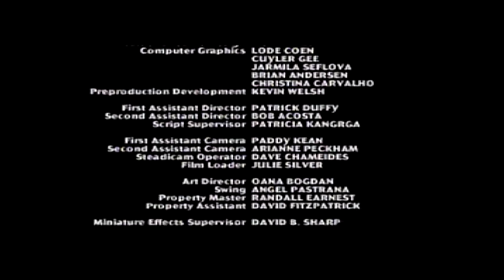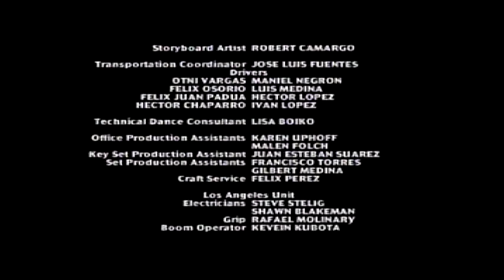FMV Friday: Corpse Killer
Corpse Killer...appallingly mundane or fiendishly clever? Take your pick. Hardcore shoot-em-up vets will scream at the zombie-paced zombie zapping, but as a drive-in horror flick sendoff, Corpse Killer might wake the dead. - Game Pro

If you're a big fan of shooters, then Corpse Killer is a very fine choice. On the whole, Corpse Killer shows great advances in combining video and games, but until there's more gameplay to the game, I think I'll continue to watch my movies and play my games. - Game Players

אז אם אתם חובבי יריות, או שאין לכם מבחר גדול מדי לרובה שברשותכם,
קחו  את המשחק הזה לידיים, לאחרים מומלץ לחכות למשחק יריות קצת
- Freak